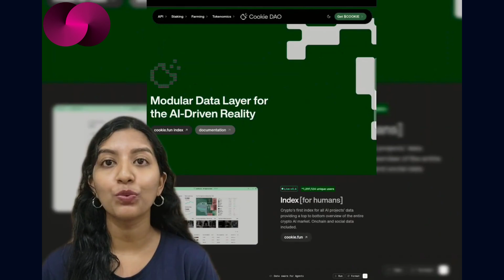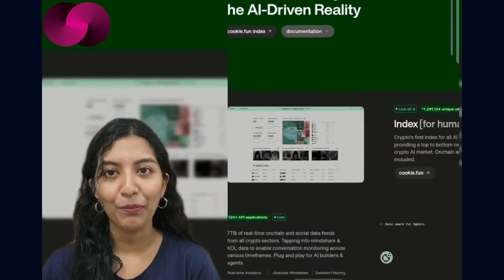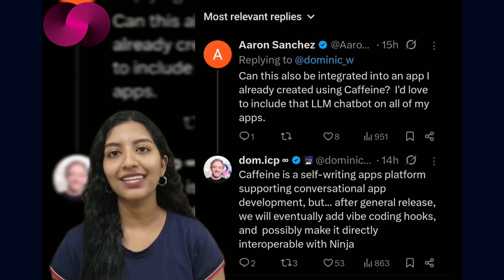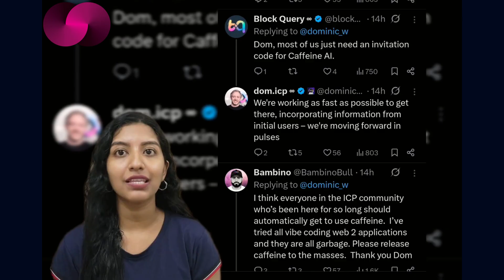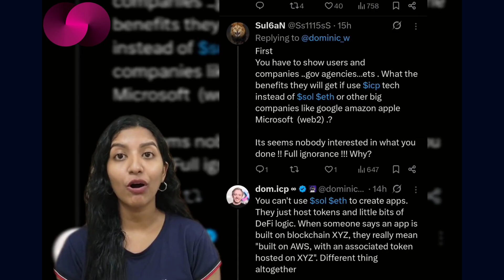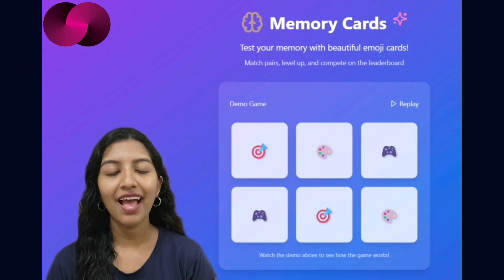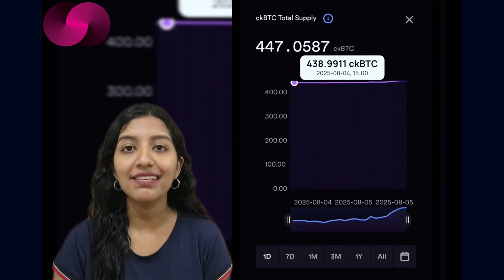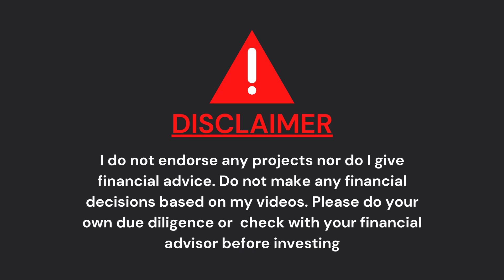#711: LedgerLife Hits Top 10 | ICP Ninja, Web4 Debates, New Game & $50M ckBTC Surge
We’ve just ranked #9 on Cookie.fun’s new AI-crypto leaderboard, tracking the builders, writers, and creators pushing Web3 and AI forward. Huge thanks to all of you who’ve been part of the ride so far.

In this episode:
→ What Cookie.fun is, and how the Mindshare Board works
→ Dominic Williams talks “Web4”, ICP Ninja, and app royalties
→ A new onchain memory game built with Caffeine is live
→ ckBTC is pumping — but not just in price. Usage is soaring.

Principal ID
ins6i-d53ug-zxmgh-qvum3-r3pvl-ufcvu-bdyon-ovzdy-d26k3-lgq2v-3qe

Account ID
f8deb966878f8b83204b251d5d799e0345ea72b8e62e8cf9da8d8830e1b3b05f